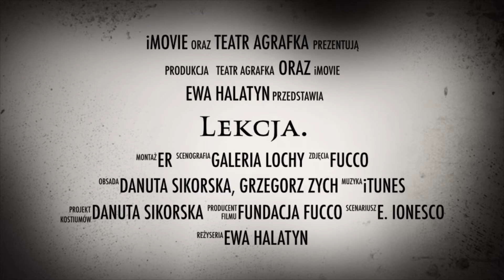Agrafka - Lekcja - Zapowiedź